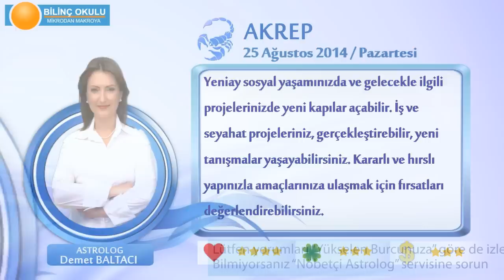AKREP Burcu, GÜNLÜK Astroloji Yorumu,25 AĞUSTOS 2014, Astrolog DEMET BALTACI Bilinç Okulu